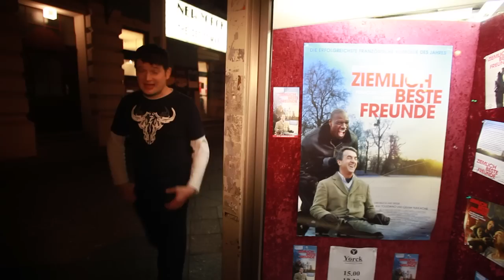Wie gefällt DIR Ziemlich beste Freunde? - Batz vorm Kino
Ist "Ziemlich beste  Freunde" wirklich so gut, wie alle behaupten? Batzmann hat sich nach der Vorstellung vor das Yorck Kino gestellt und die Zuschauer befragt, wie es ihnen gefallen hat.

Philippe (François Cluzet) ist zwar reich und intelligent, aber er benötigt im Alltag auch Hilfe, da er vom Hals abwärts gelähmt ist. Als er sich einen neuen Pfleger engagiert entscheidet er sich zum Entsetzen seiner Freunde für den jungen schwarzen Driss (Omar Sy), der gerade aus dem Gefängnis entlassen wurde. Der direkte und fröhliche Charakter von Driss beeindruckt Philippe, der besonders unter dem allgegenwärtigen Mitleid seiner Umgebung leidet. Zwischen den beiden entwickelt sich eine ungewöhnliche Männerfreundschaft, die alle ethnischen und sozialen Grenzen überschreitet.

Wie gefällt euch Ziemlich beste Freunde?